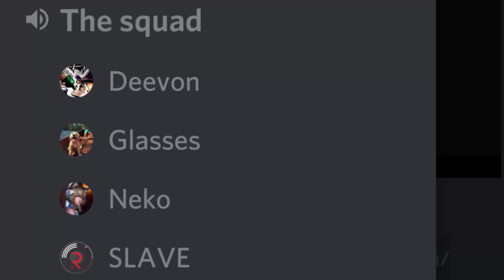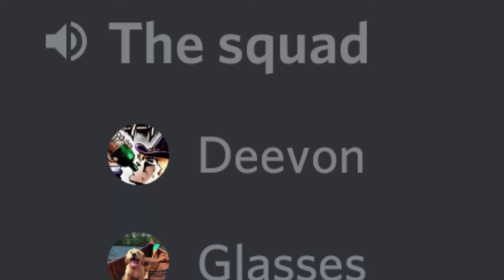Crimsonth - Deevon may cry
PIZZA MAN DEEVON IS BUSY